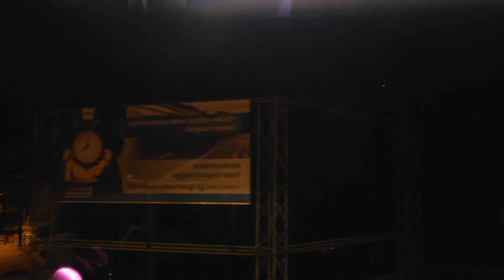2024 05 10 21:34:31 2341 személyvonat (Szob - Vác ~ Budapest-Nyugati)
2341 személyvonat (Szob - Vác ~ Budapest-Nyugati)
0:00:00 Vác
0:02:00 Vác-Alsóváros
0:06:00 Sződ-Sződliget
0:09:00 Felsőgöd
0:12:00 Göd
0:14:00 Alsógöd
0:17:00 Dunakeszi-Gyártelep
0:20:00 Dunakeszi
0:22:00 Dunakeszi alsó
0:26:00 Rákospalota-Újpest
0:29:00 Istvántelek
0:33:00 Rákosrendező
0:42:00 Budapest-Nyugati